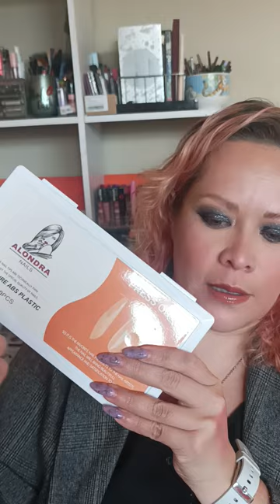COMPRAS EN ALONDRA NAILS | MAQUILLAJE A LA MEXICANA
Más información

PRODUCTOS UTILIZADOS:
CEJAS: ||
OJOS: ||
PIEL:  ||
LABIOS: ||

Hola chuladas, mi nombre es Adriana, bienvenidos a Maquillaje a la Mexicana, un canal hecho para ustedes donde encontraran recomendaciones, tutoriales, reseñas, compras y muchas cosas mas. No olviden dejarme en un comentario qué fue lo que mas les gustó del video de hoy, por fa.